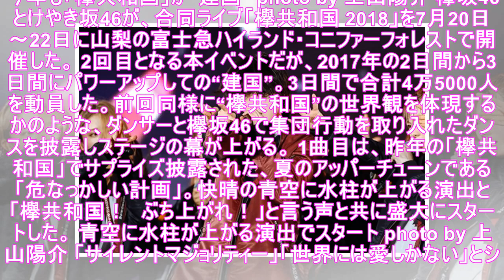平手友梨奈ワンマンライブに復帰！欅坂46＆けやき坂46「欅共和国 2018」に4万5000人が集結(1/3)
今年も「欅共和国」が“建国” photo by 上山陽介 欅坂46とけやき坂46が、合同ライブ「欅共和国 2018」を7月20日～22日に山梨の富士急ハイランド・コニファーフォレストで開催した。 2回目となる本イベントだが、2017年の2日間から3日間にパワーアップしての“建国”。3日間で合計4万5000人を動員した。前回同様に“欅共和国”の世界観を体現するかのような、ダンサーと欅坂46で集団行動...